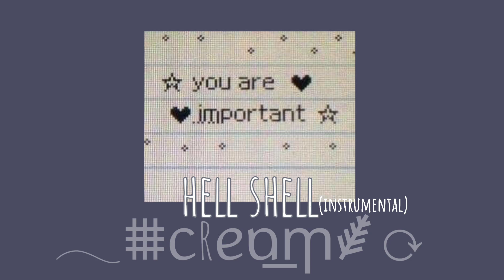𝐇𝐞𝐥𝐥 𝐬𝐡𝐞𝐥𝐥 - 𝐘𝐮𝐧𝐠 𝐧𝐮𝐝𝐲 - 𝐬𝐥𝐨𝐰𝐞𝐝 (𝐢𝐧𝐬𝐭𝐫𝐮𝐦𝐞𝐧𝐭𝐚𝐥)